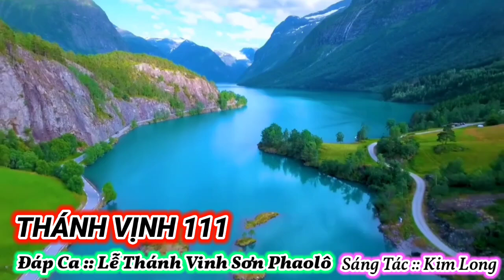(Danny) Thánh Vịnh 111 / Lễ Thánh Vinh Sơn Phaolô - Lm. Kim Long